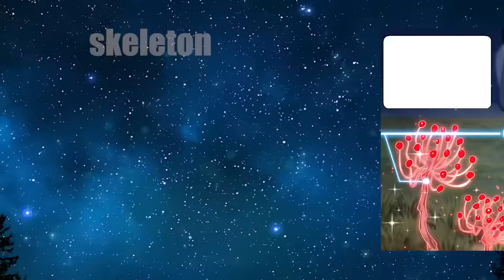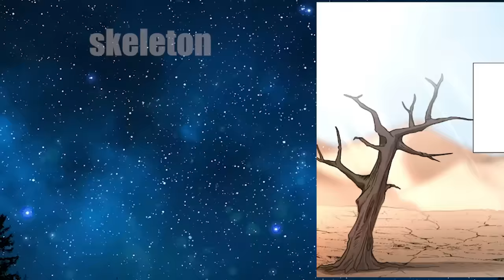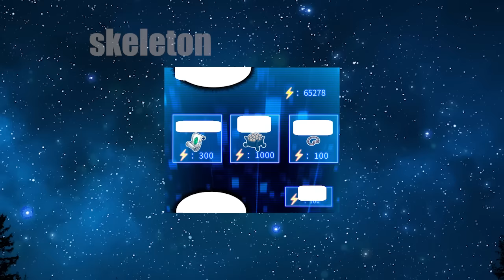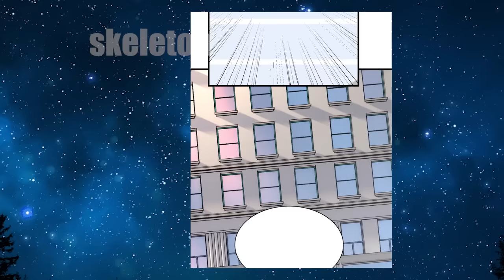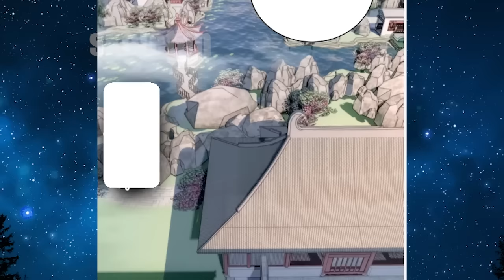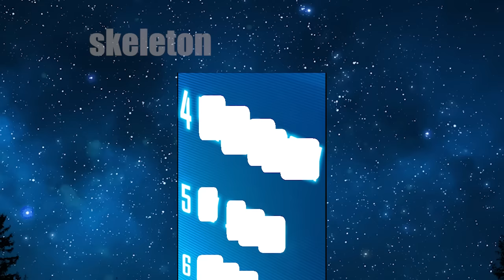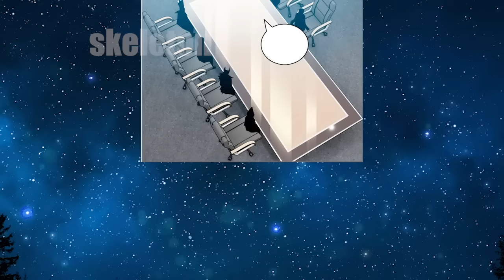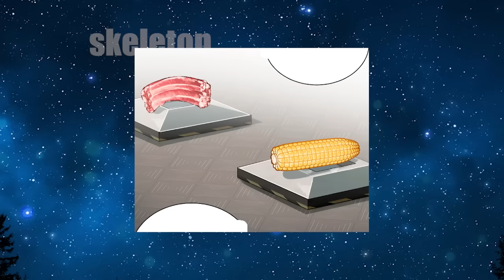Schoolboy became the STRONGEST SS-RANK hero in a Game that became a Reality - Manhwa Recap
Have you watched "Manhwa Recap"